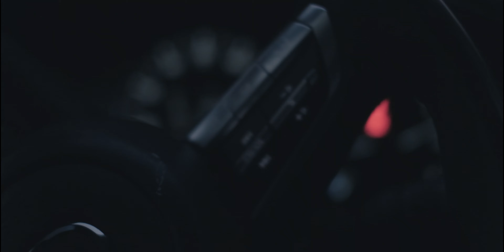Rockland State Park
Just trying out my mavic air 2